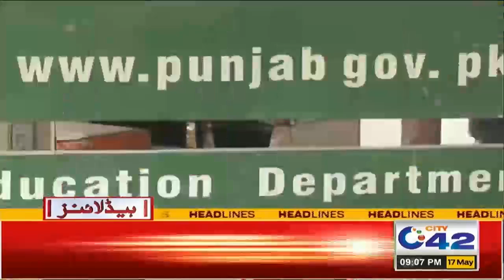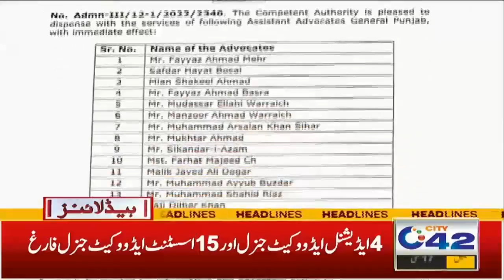9pm News Headlines |17 May 2022 | City42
9pm News Headlines |17 May 2022 | City42